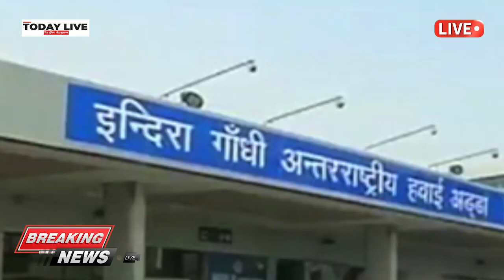Delhi पुलिस के जवानों ने विदेश से आए 2 लोगों से लूट लिया 50 लाख रु का सोना, अब गिरफ्तार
Delhi Police का आदर्श वाक्य शांति सेवा न्याय है...लेकिन कुछ पुलिस वाले इसे आदर्श वाक्य को बिल्कुल नहीं मानते...ये हमें इसलिए कहना पड़ रहा है क्योंकि दिल्ली के इंदिरा गांधी एयपोर्ट से ऐसी खबर साने आई है...जिससे आप भी चौंक जाएंगे...दरअसल दिल्ली पुलिस के 2 जवानों पर विदेशी से आए नागरिकों को लूटने का आरोप लगा है. इस मामले में दोनों ही जवानों को सस्पेंड कर उन्हें गिरफ्तार भी कर लिया गया है. आरोप है कि इन दोनों ने दो यात्रियों से 50 लाख रुपये का सोना छीन लिया...ये दोनों यात्री मस्कट और कतर से आए थे. दिल्ली एयरपोर्ट पर ये घटना 20 दिसंबर की बताई जा रही है. जिसके बाद दिल्ली पुलिस के इन दोनों जवानों को गिरफ्तार कर लिया गया है..